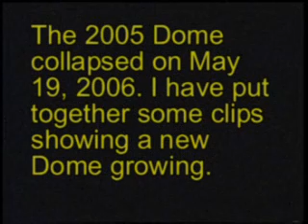Volcano 2006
I viewed the volcano in Montserrat between May 27 and June 3, 2006. It is still very much alive.